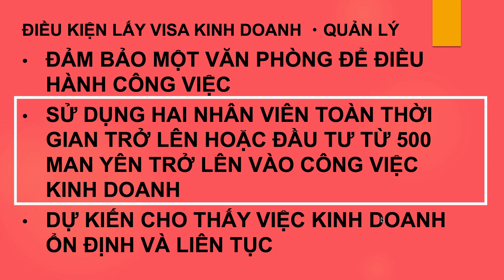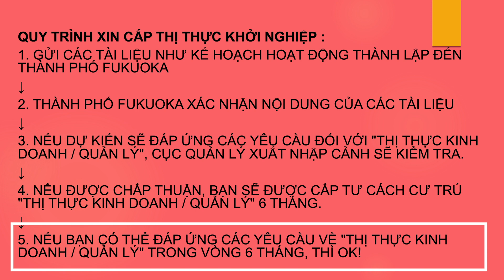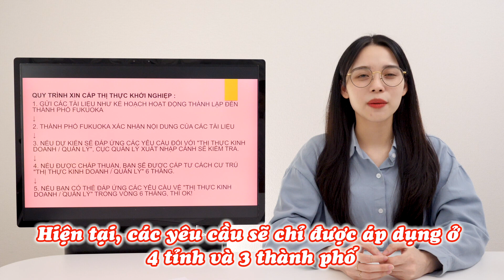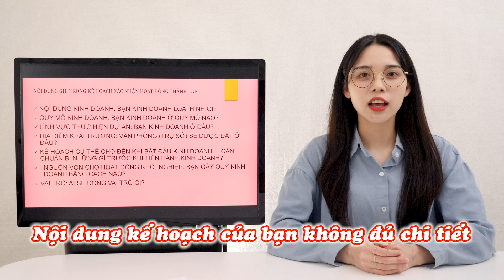Visa khởi nghiệp là gì? Điểm khác nhau giữa visa khởi nghiệp và visa kinh doanh !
Hiện nay cộng đồng người Việt sinh sống và làm việc ở Nhật rất đông đảo. Trong đó có không ít người muốn khởi nghiệp tại Nhật. Nhưng để xin được visa kinh doanh lại rất khó khăn. Vậy làm cách nào để khắc phục vấn đề đó . Hãy cùng mình tìm hiểu nào.

★★Nhấn vào đây để xem tiếp★★
0:00 Giới thiệu chung
3:01 Quy trình lấy visa khởi nghiệp
4:22 Tài liệu cần thiết
5:00 Nội dung kế hoạch xác nhận hoạt động thành lập